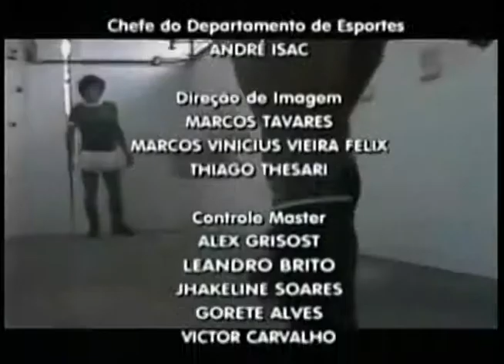Brasil Esportes 08 05 14